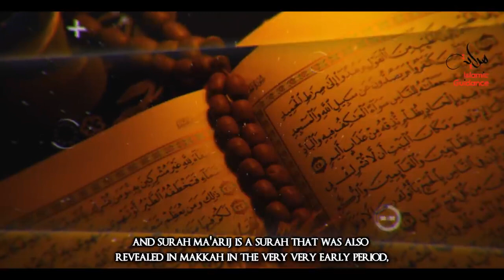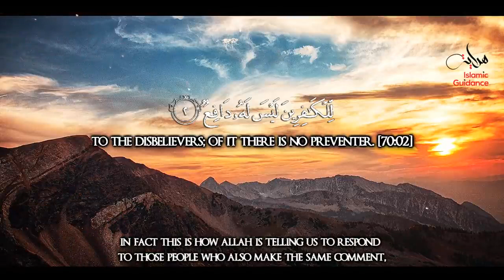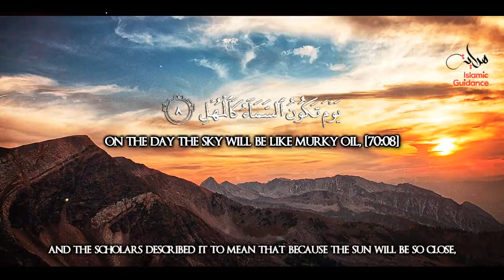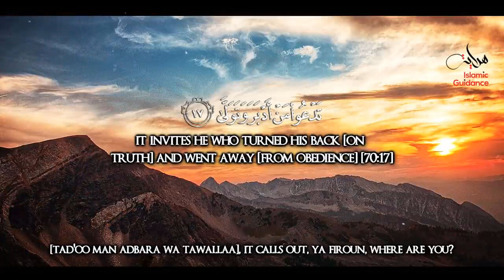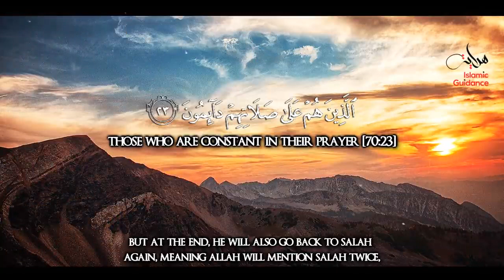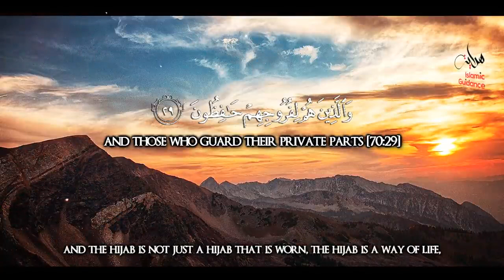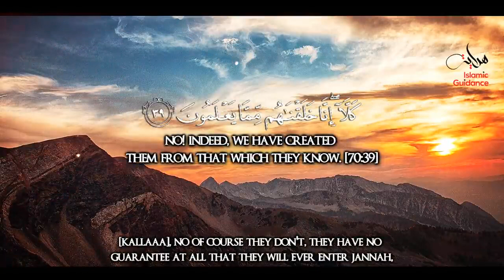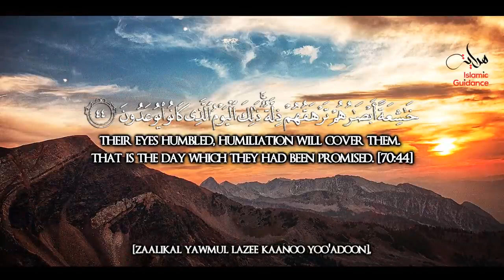Surah Al Ma'arij The Ways of Ascent - Lessons from the Quran with Hadith / Tafseer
Surah Al Ma'arij   The Ways of Ascent
Al-Maʻārij (Arabic: المعارج, “The Ascending Stairways”) is the seventieth chapter (sūrah) of the Qur'an, with 44 verses (āyāt). The Surah takes its name from the word dhil Ma'arij[1] in the third ayah. The word appears twice in the Quran.[2][3][4] Abdullah Yusuf Ali, an Indian Islamic scholar, introduces the surah as “... another Islamic eschatology Surah closely connected in subject matter with the last one. Patience and the mystery of Time will show the ways that climb the Heaven. Sin and Goodness must each eventually come to its own
1 A man demanded that the day of judgment might come at once
2-4 The day, whose space is fifty thousand years, will surely come
5-14 Muhammad to bear the insults of the infidels patiently, because judgment is near
12-18 Riches, children, and friends will not save the wicked from hell
19-24 The wicked are niggardly in health, but full of complaint when evil befalleth
25-35 The character of true believers described
36-41 Unbelievers need entertain no hope they shall escape destruction
42-45 Muhammad counselled to permit the unbelieving Makkans to sport themselves, because their damnation is night
Regarding the period of revelation of this surah, first one notes that this surah is Meccan.[7][8] This defines the period of revelation of this surah before 622 AD, the year of Hijra (Islam). In his translation of the Qur'an,[5] one of the most widely known and used in the English-speaking world, Abdullah Yusuf Ali says “Chronologically it belongs to the late early middle Makkan period, possibly soon after Surah 69.” Sayyid Abul Ala Maududi in his Tafsir work Tafhim al-Qur'an writes: “The subject matter bears evidence that this Surah too was sent down in conditions closely resembling those under which Surah Al Haaqqah was sent down”.[9] And records a tradition by Musnad Ahmad ibn Hanbal when Umar ibn Khattab told that he heard Muhammad reciting sura Al-Haaqqa Masjid al-Haram. Umar ibn Khattab accepted Islam in 616 AD[10] so the surah Al-Ma'arij thus appears to reveal before 616 AD. Israr Ahmed, a Pakistani Islamic theologian,[11] philosopher,[12] and noted Islamic scholar,[13] also holds the opinion that this surah was revealed in the 5th or 6th year of revelation and cites Fakhr al-Din al-Razi[14] and Abdul-Qadir Gilani in reference.[15] Theodor Nöldeke places this chapter immediately after chapters lvi. and liii., probably because of the allusion of the first verse of this chapter to the beginning of chapter lvi. Muir places it in about the same period of time, which would fix the date at about the fifth year of the call of Muhammad to preach